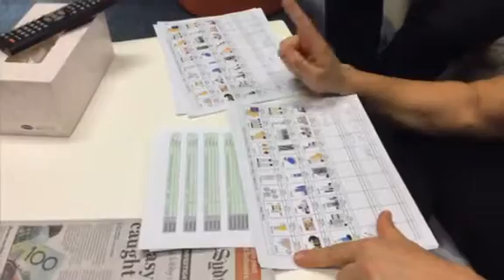Behind the Scenes at TVSN with Dimitri James and Skinn Cosmetics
We take a peek behind the scenes of a Skinn Cosmetics event at TVSN! Did you know that Skinn recently won FIVE TVSN Beauty Awards?!
Check out the range now at tvsn.com.au.